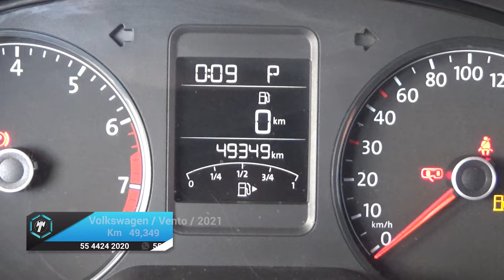Volkswagen / Vento / 2021 - 17617